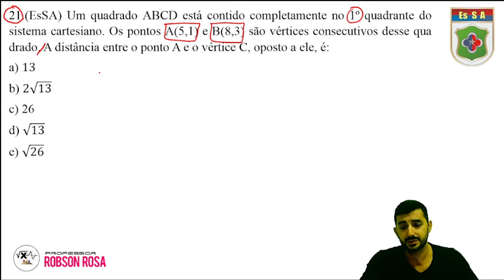Questão EsSA - Geo Analítica - Um quadrado ABCD está contido completamente no 1º quadrante...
21.(EsSA) Um quadrado ABCD está contido completamente no 1º quadrante do sistema cartesiano. Os pontos A(5,1) e B(8,3) são vértices consecutivos desse qua drado. A distância entre o ponto A e o vértice C, oposto a ele, é:
a) 13
b) 2√13
c) 26
d) √13
e) √26

Quer aprender mais com a resolução de questões?

Baixe a amostra da apostila de questões EsSA/EEAR clicando no link a seguir.